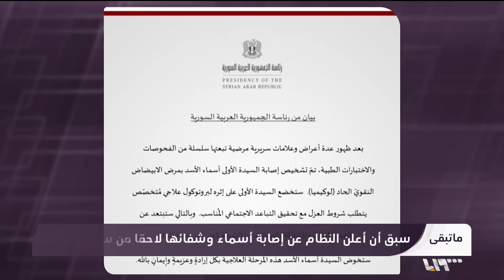اللوكيميا تعزل أسماء الأسد... حقيقة أم ترتيب للبيت الداخلي؟؟؟ | ما تبقى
اللوكيميا تعزل أسماء الأسد... حقيقة أم ترتيب للبيت الداخلي؟؟؟